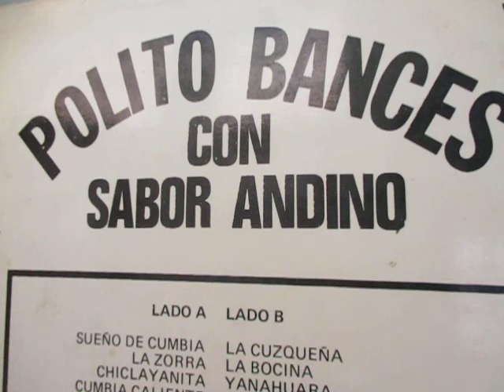POLITO BANCES MIX CUMBIA EN AREQUIPA/LA CONEJA/HUACHAFITA/MI PERRITA/SUEÑO DE CUMBIA-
POLITO BANCES
MIX DE CUMBIAS:
CUMBIA EN AREQUIPA
MI PERRITA
SUEÑO DE CUMBIA
CHICLAYANITA
LA BOCINA
LA CONEJA
LA HUACHAFITA
MAMBO #5